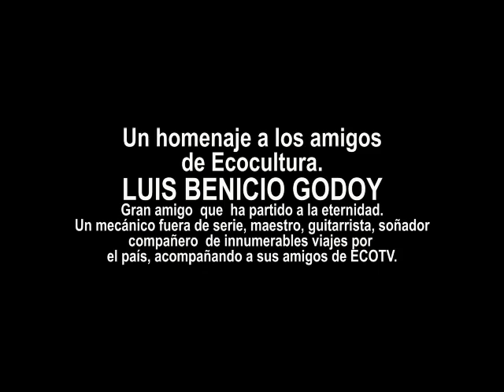Homenaje a LUIS GODOY, amigo de Ecocultura por 45 años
la tv que humaniza la información. Recordamos aqui, al finado amigo LUICHO, que siempre estuvo acompañando los proyectos de Ecocultura, viajando como mecánico de seguridad en numerosos viajes por lugares despoblados de nuestra geografía. Un amigo de todos. Supo cultivar la amistad y se gano centenares de amigos que lo acompañaron en su despedida en agosto de 2011.LUICHO, deja un vacío grande no solo por su amistad, sino porque era un gran mecánico de los que casi no existen. Honesto, rápido, fabricador de repuestos y un CAPO de las reparaciones.